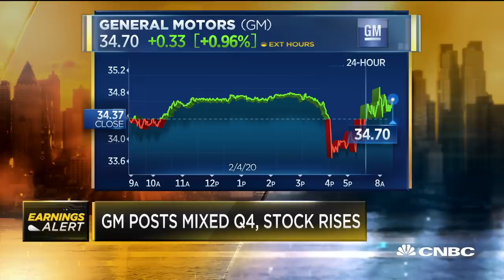General Motors CFO breaks down mixed fourth-quarter earnings results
Dhivya Suryadevara, CFO of General Motors, sits down with CNBC's Phil LeBeau to discuss the company's quarterly earnings results.